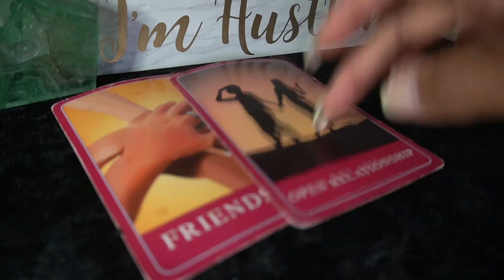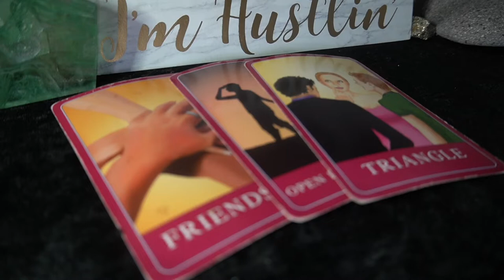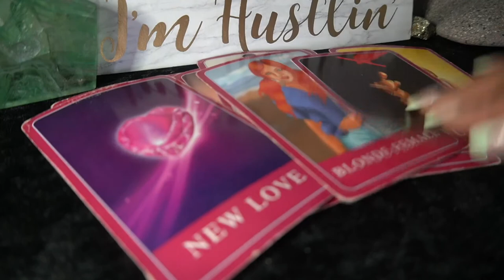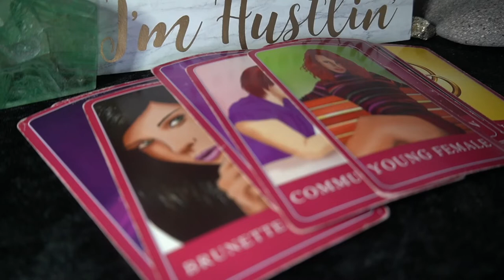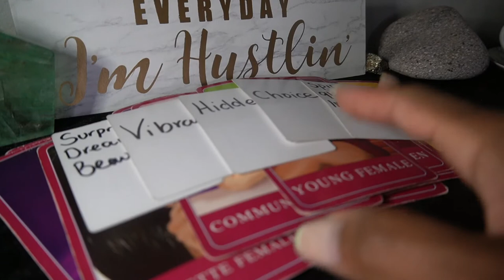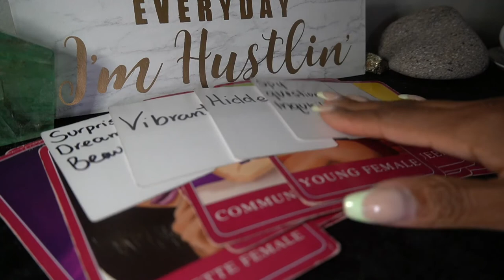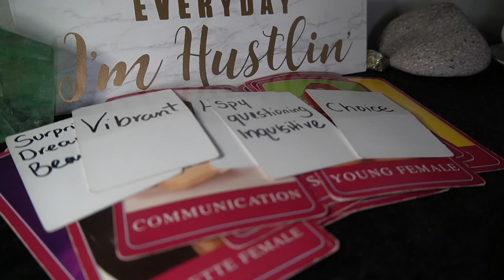SCORPIO AUG '22 THIS IS BY FAR THE MESSIEST READING EVER!